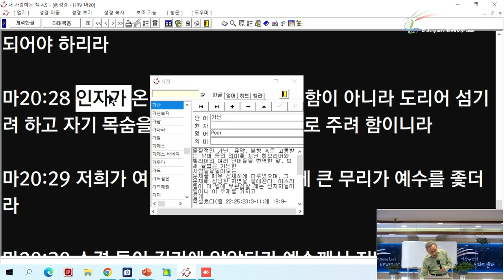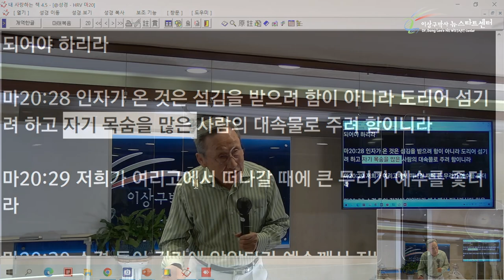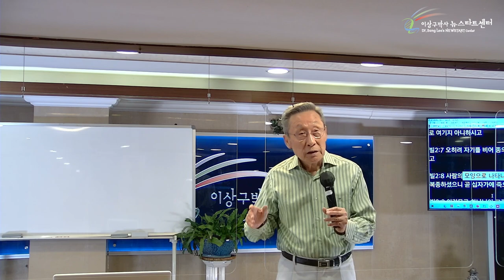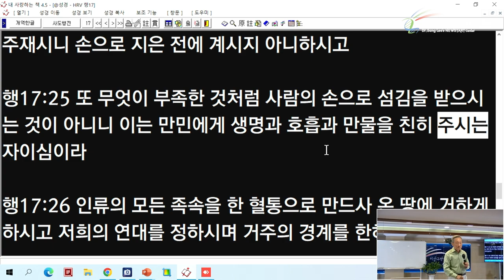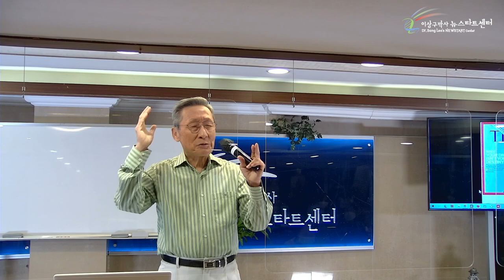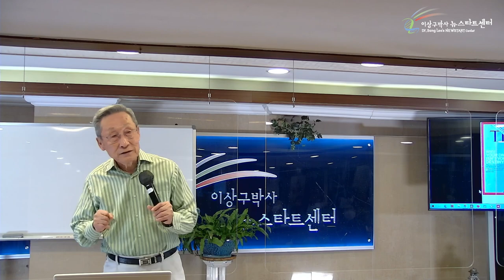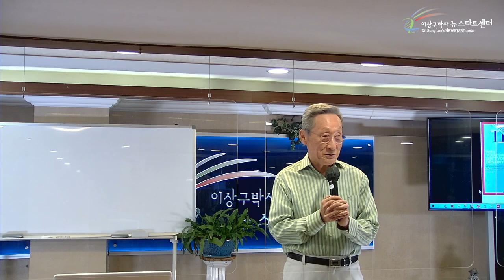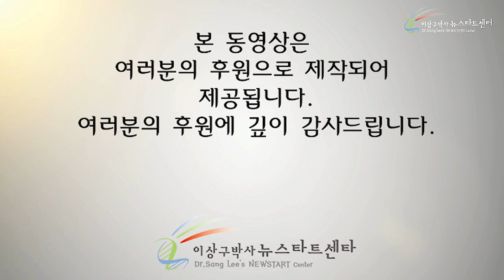[11강] 악령을 확실히 거부하자!